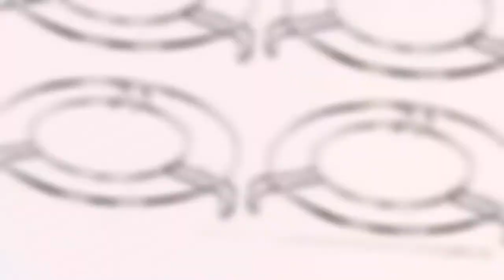22 Unique Hot Pot Stand Design - Purchase Link is in Description Box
Collapsible water can
Automatic shoe over dispenser
Toilet commode seat cover
Foldable walking stick chair
Car steering wheel cover
Car hand rest
Car dustbinbin
eletric jet spray
electric jet spray for car wash
microscopic mobile camera
sticky cups bra
makeup organiser bag
vegetable drying net
lint roller
switch board sticker
slim microfiber mop
soap stips
peg board
portable sealing machine
inflatable car bed
kitchen towel
kitchen towels holders
hot pot stand
electric car vacuum cleaner
clothes drying hanger
tissue holder
suction shelf
Head Massager
shirt knot
clothes hanger holder
dual layer lazy susan
electric water bottle
wall mounted mop holder
French fries cutter
electric bubble gun
sticky radium balls
ladies helmet
wifi shelf
double sided mirror cleaning brush